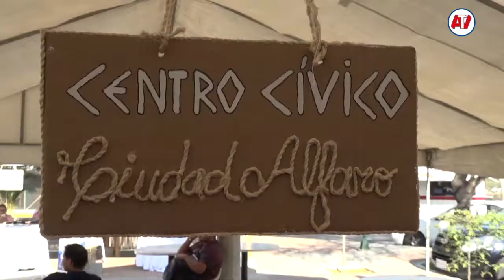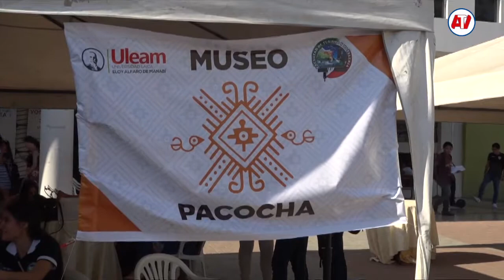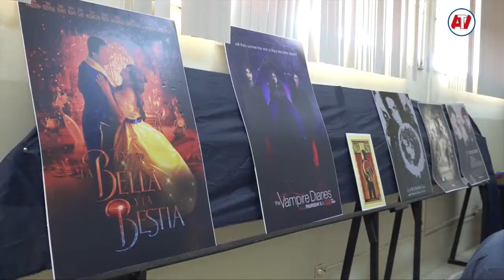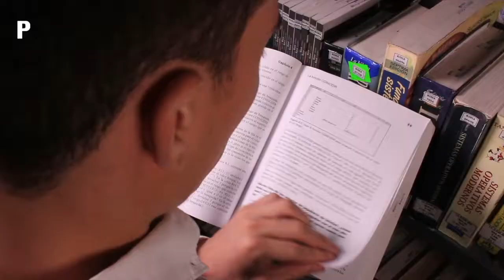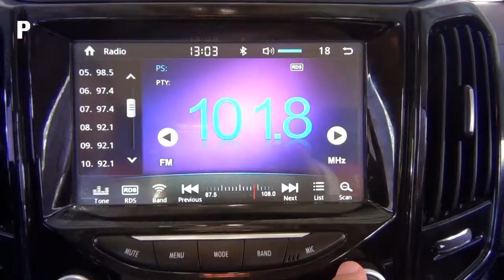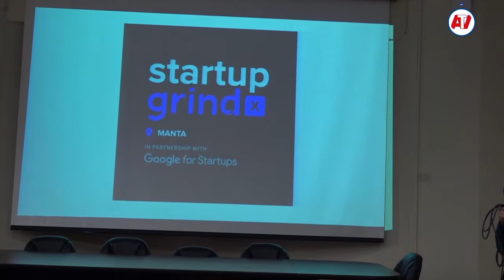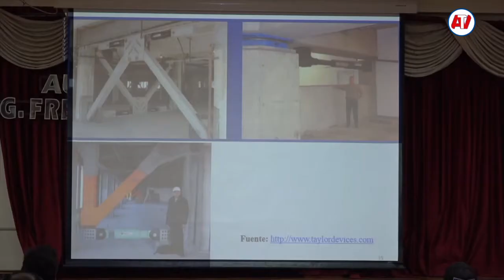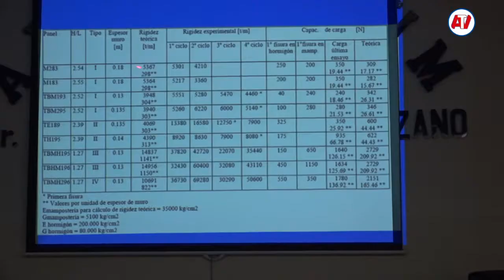Alfaro TV 709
Programa 709 de Alfaro TV, Producto realizado con la participación de los estudiantes de nuestra facultad de comunicación.